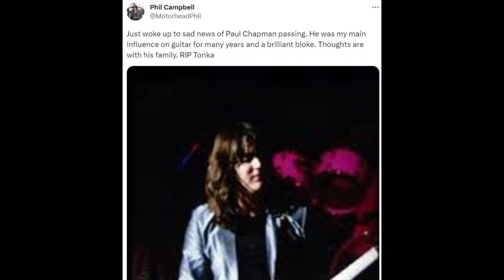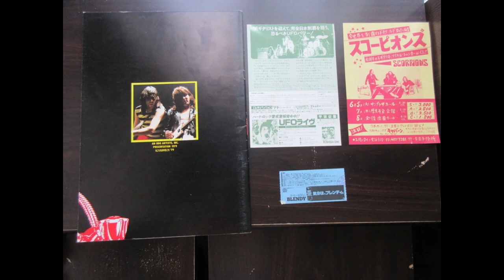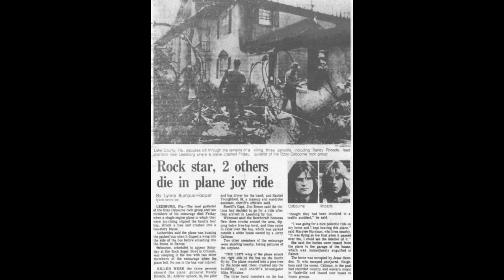UFO Guitarist Paul Chapman's Daughter on " Growing Up Chapman"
Hello Rivet Heads,
On this week’s show, we present a Truly unique look behind the "Metal Curtain" as we speak to Brittany Chapman, the daughter of the late Paul Chapman, Guitarist of UFO. This is her story we have dubbed " Growing up Chapman".

Brittany is the youngest of the Paul’s four children via 4 marriages, as well as being the only girl.

Since Paul's death in June of 2020, Brittany has received condolence’s and well wishes from fans and musicians from all over the world. The magnitude of her late father’s finger print on the global rock community has been humbling to say the least for Brittany. You see to us fans, Paul Chapman was a "ROCK STAR", but to Brittany he was her dad.

Brittany shares countless stories of her family upbringing with her father, Mother, Step Mother’s, step siblings, nine grandsons and two granddaughters. You really get a look at Paul Chapman”, THE DAD" with his love of cooking and music. His connection to all 4 of his wives and how he was able to keep a positive family unit together while combining step children in with his own children. Brittany shares her admiration for her mother Cheryl whom she refers to her as the real “GOAT” of the family. Fun stories include putting up with the passed-out road crew of L.A. glam band in her living room to late night shenanigans involving swords.

Brittany reflects back on her dad's love of cooking. Always preparing big meals with guitar in hand, for friends and family. Family was everything to Paul. It wasn’t always easy, Paul wasn’t perfect, but he had a perfect heart and loved both his close family and his music family.

Finally, Brittany shares the continuous reach out from Her Dad's colleagues. Phil Collen and Joe Elliot of Def Leppard, Billy Sheehan, Rudy Sarzo, Kirk Hammett, Nicko McBrain and Radio DJ Eddie Trunk. The list goes on and on...

Paul touched all of these music giants in a way that Brittany is just now fully realizing. "Growing up Chapman" is Brittnay Chapmans story and it’s a Damn good one!

Paul Chapman (9 June 1954 – 9 June 2020) was a Welsh rock guitarist best known for his work in bands such as UFO and Lone Star.

Chapman first joined UFO in 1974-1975 as a second guitarist for the live shows. He left UFO in January 1975 and went on to form Lone Star.

Chapman later rejoined UFO in December 1978 on a full-time basis. Chapman recorded his first album with UFO – No Place to Run – It was released in January 1980. Chapman remained in UFO until 1983

In 1984 he joined Waysted and recorded the albums The Good the Bad the Waysted and Save your Prayers. Chapman also went on to form a new band PCP (Paul Chapman Project) and in July 2006, Chapman joined the American southern rock band Gator Country, a collection of Molly Hatchet veterans. In 2015, Chapman went out for a 10-week US tour with the Swedish/Canadian band Killer Bee.

Chapman died on his 66th birthday on 9 June 2020. He left two sons, a daughter, nine grandsons and two granddaughters. He was well known by his nickname "Tonka", allegedly acquired because of his indestructible qualities.

Another example of a great, unique, conversation filled with in-depth antidotes and disclosures found only here at Metal Mayhem ROC.

Thank you for the support and remember to always KEEP IT HEAVY!
Sign up for our weekly newsletter keeping you updated on all new podcast episodes as well as reminders for our live Radio show on Monday nights.